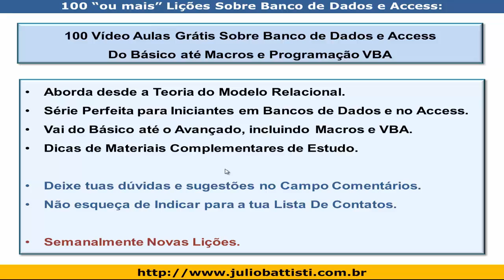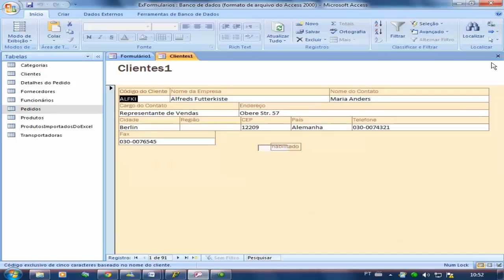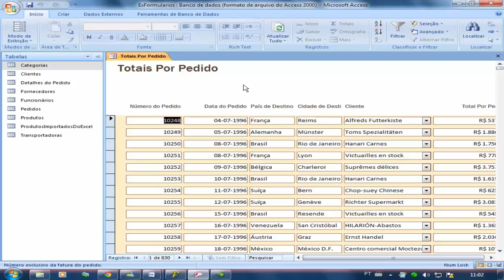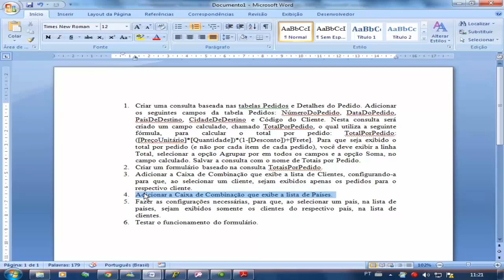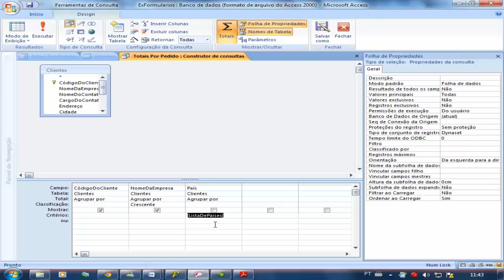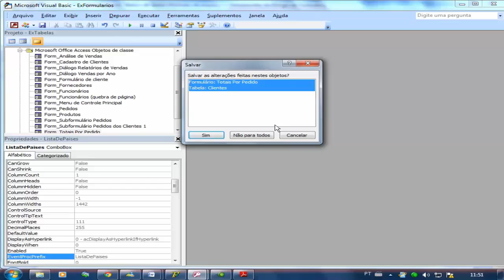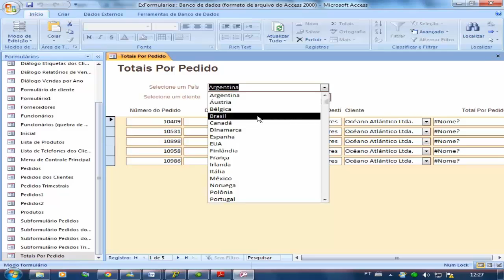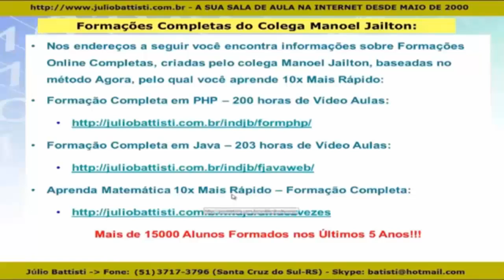Lição 031 - Curso Gratuito de Access e Banco de Dados - Sincronização de Listas Caixas de Combinação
100 Vídeo Aulas Gratuitas - Curso Grátis de Banco de Dados e Access

É uma série para quem é completamente iniciante com Banco
de Dados e com o Access e quer ir do básico ao avançado,
incluindo a Teoria do Modelo Relacional, até tópicos
avançados, tais como Macros e Programação VBA.

Nesta lição foram abordados os seguintes tópicos:

- Integração entre Consultas e Formulários
- Sincronização de Caixas de Combinação
- Propriedades Avançadas

Nesta série de 100 Vídeo Aulas Gratutitas sobre
Banco de Dados com o Access 2007 você irá aprender
desde os fundamentos básicos da teoria de banco de
dados (modelo relacional  de dados), passando pela
criação de bancos de dados, tabelas, consultas,
formulários e relatórios, até tópicos avançados,
tais como Macros e Programação VBA, tudo através
de exemplos práticos, passo a passo, completos.

Todas estas vídeo aulas foram criadas com base
nos livros e e-books de minha autoria. Se você
não quiser aguardar até que todas as 227 vídeo
aulas sejam disponibilizadas aqui no Youtube,
você pode receber todas estas vídeo aulas,
via download, ao comprar o seguinte livro de
minha autoria:

Aprenda com Júlio Battisti: Banco de Dados e
Access 2010, 564 Páginas, Editora: Instituto Alpha.

PS: E de Bônus ao comprar este livro você recebe
via download, 227 vídeo aulas sobre banco de dados
e Access em um total de 31:30 horas de duração.

Para todas as informações sobre o livro e para
comprar o livro e receber o download de todas
as vídeo aulas, acesse o seguinte endereço:

Neste endereço você terá a opção de comprar o
via download, o pacote com estas 227 vídeo
aulas sobre Banco de Dados e Access.

Se você gostou desta lição sobre Banco de Dados
e Access, compartilhe com teus amigos, teus
contatos, via Facebook, via Twitter, via Google+,

Aprenda com Júlio Battisti: Banco de Dados e Access 2010 - Através de Exemplos Práticos - Passo a Passo

Páginas: 564 | Autor: Júlio Battisti - Editora: Instituto Alpha

Aprenda com Júlio Battisti: Access 2010 Avançado, Macros e Programação VBA - Passo a Passo

Páginas: 828 | Autor: Júlio Battisti - Editora: Instituto Alpha

Cordialmente,

Júlio Battisti,